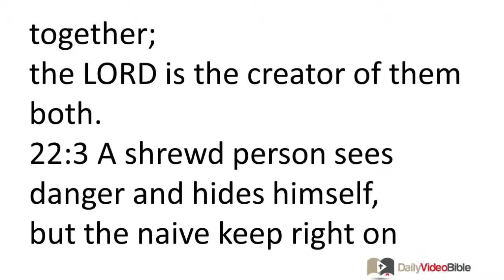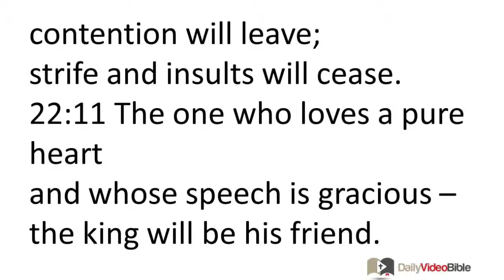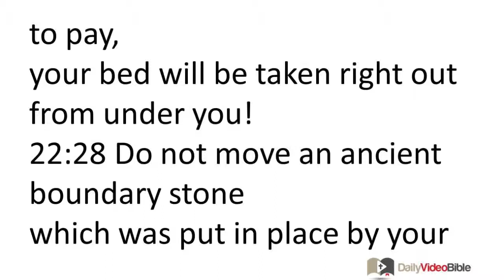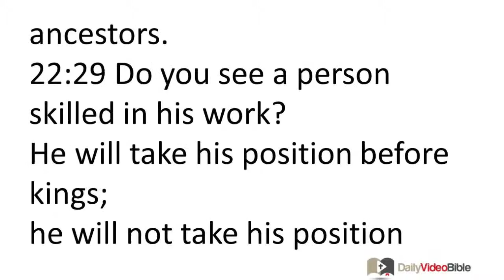December 22 Proverbs 22 Old Testament for the Daily Video Bible DVB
Proverbs 22:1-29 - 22:1 A good name is to be chosen rather than great wealth,
good favor more than silver or gold.
22:2 The rich and the poor meet together;
the LORD is the creator of them both.
22:3 A shrewd person sees danger and hides himself,
but the naive keep right on going and suffer for it.
22:4 The reward for humility and fearing the LORD
is riches and honor and life.
22:5 Thorns and snares are in the path of the perverse,
but the one who guards himself keeps far from them.
22:6 Train a child in the way that he
should go,
and when he is old he will not turn from it.
22:7 The rich rule over the poor,
and the borrower is servant to the lender.
22:8 The one who sows iniquity will reap trouble,
and the rod of his fury will end.
22:9 A generous person will be blessed,
for he gives some of his food to the poor.
22:10 Drive out the scorner and contention will leave;
strife and insults will cease.
22:11 The one who loves a pure heart
and whose speech is gracious -- the king will be his friend.
22:12 The eyes of the LORD guard knowledge,
but he overthrows the words of the faithless person.
22:13 The sluggard says, "There is a lion outside!
I will be killed in the middle of the streets!"
22:14 The mouth of an adulteress is like a deep pit;
the one against whom the LORD is angry will fall into it.
22:15 Folly is bound up in the heart of a child,
but the rod of discipline will drive it far from him.
22:16 The one who oppresses the poor to increase his own gain
and the one who gives to the rich -- both end up only in poverty.
The Sayings of the Wise
22:17 Incline your ear and listen to the words of the wise,
and apply your heart to my instruction.
22:18 For it is pleasing if you keep these sayings within you,
and they are ready on your lips.
22:19 So that your confidence may be in the LORD,
I am making them known to you today -- even you.
22:20 Have I not written thirty sayings for you,
sayings of counsel and knowledge,
22:21 to show you true and reliable words,
so that you may give accurate answers to those who sent you?

22:22 Do not exploit a poor person because he is poor
and do not crush the needy in court,
22:23 for the LORD will plead their case
and will rob those who are robbing them.
22:24 Do not make friends with an angry person,
and do not associate with a wrathful person,
22:25 lest you learn his ways
and entangle yourself in a snare.
22:26 Do not be one who strikes hands in pledge
or who puts up security for debts.
22:27 If you do not have enough to pay,
your bed will be taken right out from under you!
22:28 Do not move an ancient boundary stone
which was put in place by your ancestors.
22:29 Do you see a person skilled in his work?
He will take his position before kings;
he will not take his position before obscure people.